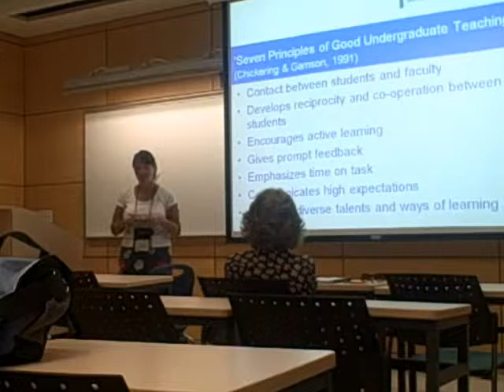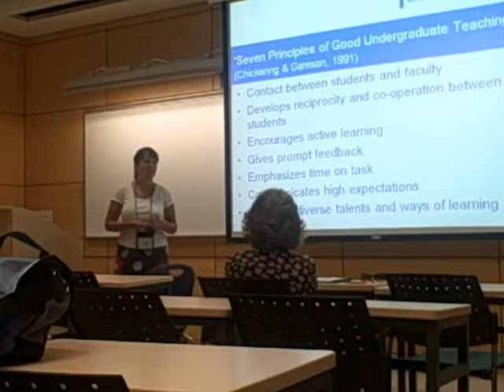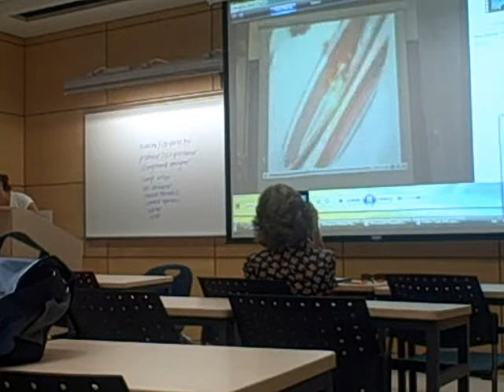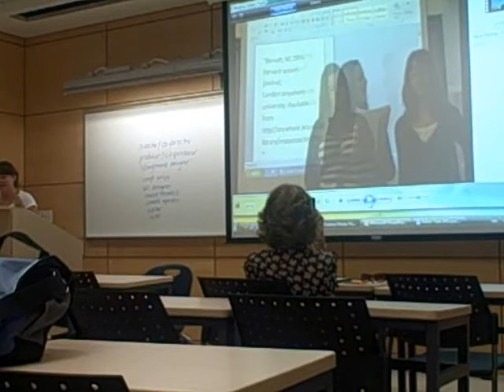Jane Williams Part 2